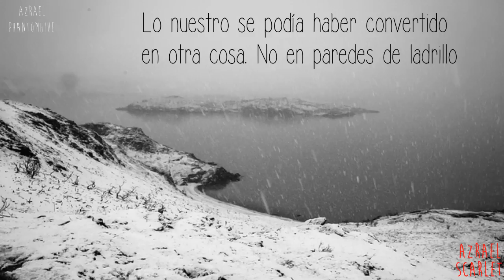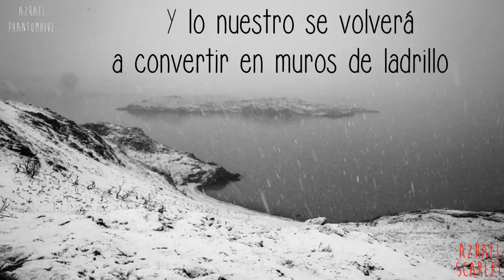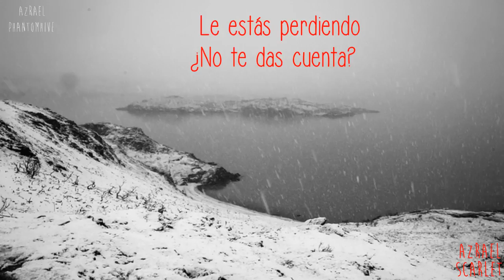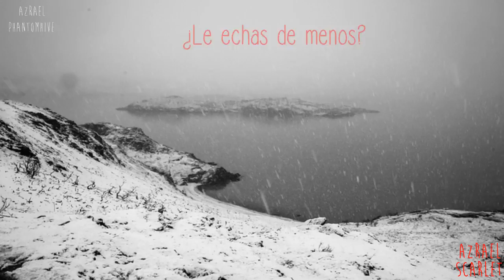Sigur Rós - Varúð (Subtitulado en español) ᴴᴰ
Debido a los problemas de copyright de este canal youtube no me deja subir más vídeos. Si lo hago cerrará el canal para siempre y no quiero que os quedéis sin las canciones traducidas ya existentes.
Si queréis, podéis seguir en este Seguiré subiendo traducciones. Gracias por leer.

Sigur Rós - Cuidado/Peligro

❅ Este proyecto de traducción ha sido el más complicado y uno de los más emotivos que he hecho.
❅ Varúð es una oda amorosa a la par que angelical. Explicaré lo que me hace sentir y yo interpreto de esta canción.

❅ Te encuentras en una ventisca y has perdido a una persona que quieres.
Intentas buscarle pero la  nieve y la niebla lo cubren todo y es casi imposible.
Estás ciego y no puedes sentir que la otra persona está muriendo por hipotermia.
No sientes nada. Eres incapaz de sentir y expresarte.
Está muriendo. Y si muere esa persona vuestra relación acabará.
Te ha dado muchas oportunidades pero no confía mucho en ti porque sabe que le fallarás. (Vamos a encender una vela... y los vientos vendrán de lejos/vamos a construir una casa de plata) y le has vuelto a fallar. (Lo nuestro se podía haber convertido en otra cosa. No en paredes de ladrillo/Y el viento soplará por debajo/Lo nuestro se volverá a convertir en muros de ladrillo) y decide desaparecer de tu vida porque le causas dolor (Déjalo todo atrás)
Se va para morir. "En la casa de plata" descansan todas sus decepciones que tú has creado.
Un coro de ángeles (voces blancas) te está mandando una señal a través del gélido frío.
"Varúð. Ten cuidado. Hay peligro. Tú has hecho que se pierda. Encuéntrale. ¿Le echas de menos? Sabes que tú tienes la culpa de su muerte. Le has decepcionado y herido. No has tenido cuidado. ¿Le quieres realmente? No te rindas. ¿Ya te has rendido? Que poco te importa. Estás dormido y pasas de todo. Despierta. Varúð.

Conclusión: Varúð es una última oportunidad/esperanza o un asesinato por la persona que hace daño.

Es muy duro querer y que no te quieran.

La traducción no es literal. Me gusta darle un significado especial a las letras.